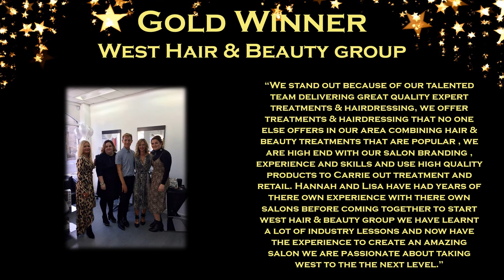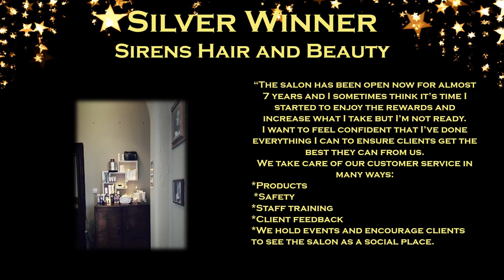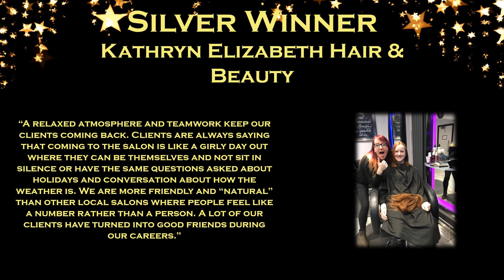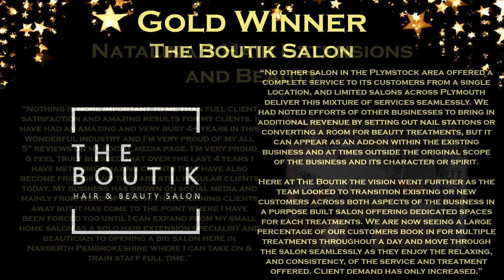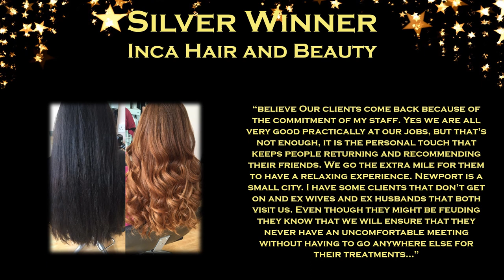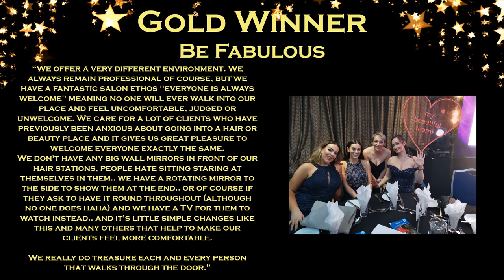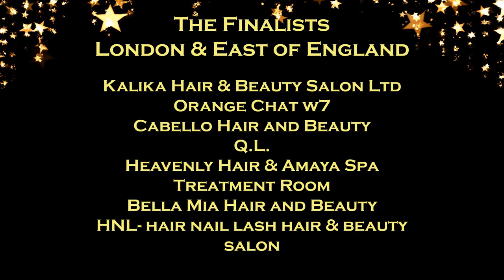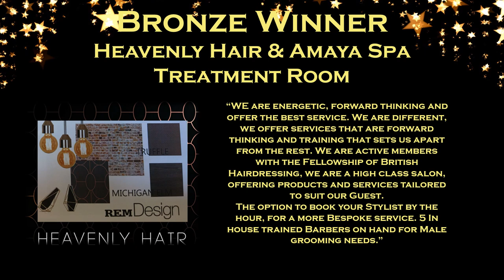Hair and Beauty Salon of the Year 2019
Region: Scotland
West Hair & Beauty group – Gold
UrbanHair & Beauty HighHouse & The Academy - Silver

Region: North East
At Ladies Room – Gold
D&R Hair and Beauty - Gold
The Make Over Fairy – Silver
Sirens Hair and Beauty – Silver

Regions: North West & Yorkshire
Kuki Spa – Gold
Salon 54 – Silver
Kathryn Elizabeth Hair & Beauty – Silver
Brown Sugar Beauty & Hair Salons – Bronze

Regions: East Midlands & West Midlands
Laceys – Gold
The Beauty Spa Lincoln – Silver

Regions: Wales & South West
Natalina's Hair Extensions and Beauty – Gold
The Boutik Salon – Gold
Bohemia Salon – Silver
Inca Hair and Beauty - Silver
Profile Hair & Beauty – Silver
BE-you-TIFUL Hair and Beauty Salon – Bronze
Salon at No 6 – Bronze

Be Fabulous – Gold
Indulge Hair & Beauty – Gold
Inspire Hair & Beauty – Silver
Salon167 Hair & Beauty Ltd – Silver
Banks and Klein – Bronze

Regions: London & East of England
Q.L. – Gold
Kalika Hair & Beauty Salon Ltd – Gold
Cabello Hair and Beauty – Silver
HNL – Hair Nail Lash – Bronze
Heavenly Hair & Amaya Spa Treatment Room – Bronze

Q.L.